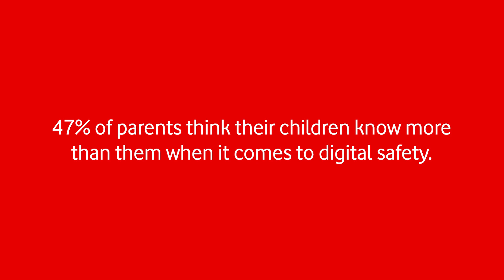Parents believe their kids become more tech-savvy than them at the age of 12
Parents believe their children become more tech-savvy than them at the age of 12, according to research.

A poll of 2,000 mums and dads of children aged 18 and under found 47 per cent admit their child knows more than them when it comes to digital technology – resulting in 59 per cent wishing they were more ‘digitally savvy’.

It emerged 15 per cent have previously been outwitted by their offspring as they successfully disabled the safety settings originally put in place.

While just 13 per cent feel fully confident in navigating parental control features - with social media, video sharing platforms, and messaging apps being the biggest concerns in regard to their child’s safety.

When it comes to language, ‘Face Card’, ‘OOMF’ and ‘GRWM’ are just some of the modern-day digital terms 66 per cent have never heard of.

And while 28 per cent know what Discord is, just 11 per cent are familiar with BeReal – despite its recent popularity.

The research was commissioned by Vodafone to mark the launch of its new parental controls and safety settings resource, Digital Parenting Pro, in line with Safer Internet Day taking place today (Tuesday 7th February).

Nicki Lyons, corporate affairs and sustainability officer at Vodafone UK, said: “When it comes to tech, any parent or carer knows what it feels like when your kids know more than you.

“This is why we've created Digital Parenting Pro to help adults easily understand what safety controls do or don’t exist on the latest games or social platforms, what age they are recommended for and what safety features there are.

“We understand just how fast things move and our latest resource should give parents confidence when navigating the digital world.”

With 85 per cent allowing their kids to access online content, digital safety came out as the top area parents feel most ill-equipped in.

A third (33 per cent) would feel more at ease with their child using the internet if they were able to regularly supervise, and 27 per cent would feel this if they had a better understanding of how to keep them safe.

With a further 32 per cent feeling this way if they knew they had the correct parental controls in place.

Despite the unfamiliarity when it comes to online safety settings, an encouraging 90 per cent of those polled via OnePoll would be confident talking to their son or daughter about online precautions.

When it comes to being educated, 37 per cent would like to learn more about modern day phrases and language, while 35 per cent are keen to know more about the platforms their children use.

Will Gardner, director of the UK Safer Internet Centre, said: “Safer Internet Day 2023 is about encouraging children and young people to talk about their lives online, as well as providing parents and carers with the information and tools to facilitate these important conversations that go beyond a single day.

“It is great to see Vodafone actively supporting it with its new resource as it will help equip parents with the information they need to help support their children online.”